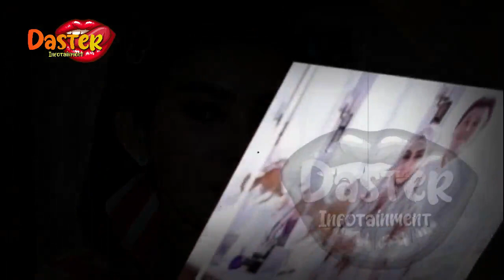REINO BARACK DAN SYAHRINI DIKAWAL, VIDEO BEBERAPA DETIK INI BIKIN TERKEJUT | gosip artis hari ini